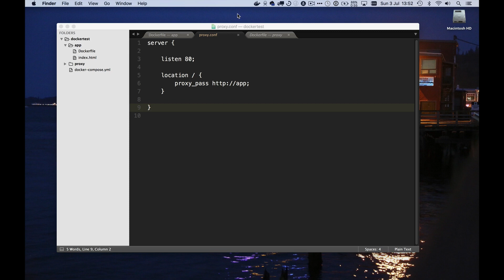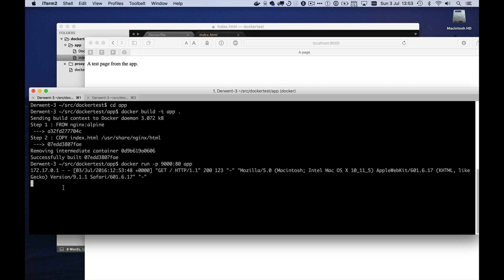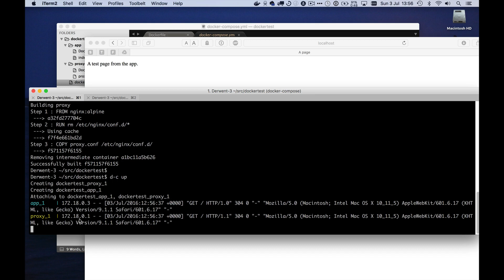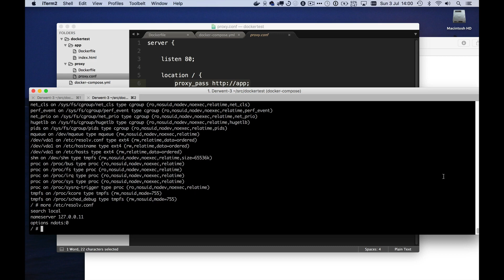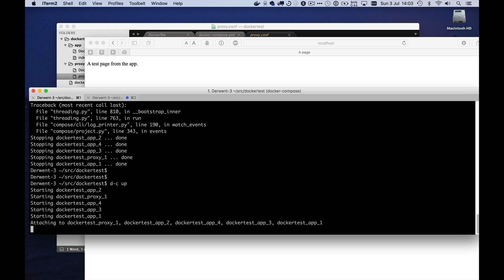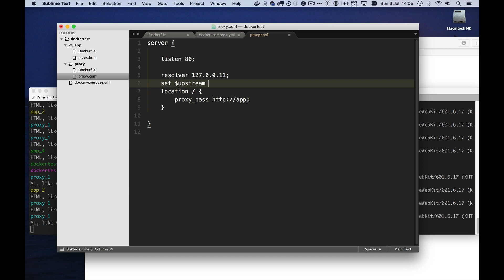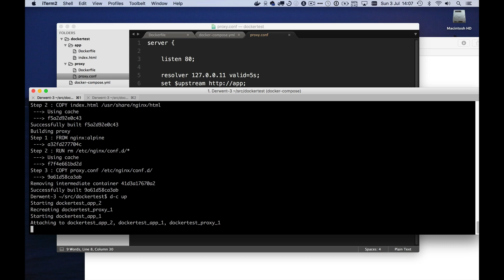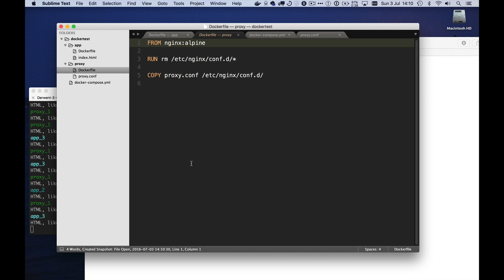Nginx As Load Balancing Proxy with Docker | Nginx Docker Tutorial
in this video you will learn how to setup Nginx load balancing proxy with docker servicing facilities for any application this tutorial designed for beginners docker Nginx for any applications.
NGINX is a free, open-source, high-performance HTTP server and reverse proxy, as well as an IMAP/POP3 proxy server. NGINX is known for its high performance, stability, rich feature set, simple configuration, and low resource consumption.

@NGINX is a web server that also acts as an email proxy, reverse proxy, and load balancer. The software's structure is asynchronous and event-driven; which enables the processing of many requests at the same time. NGINX is highly scalable as well, meaning that its service grows along with its clients' traffic.